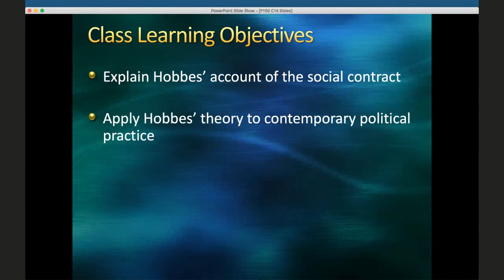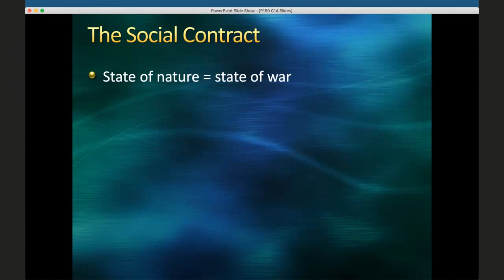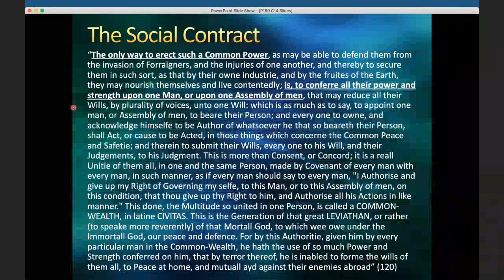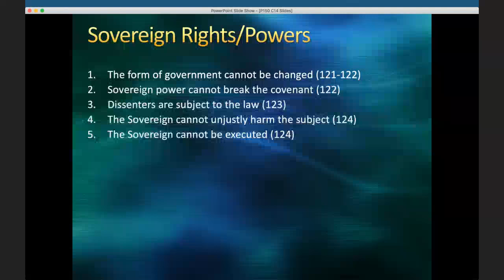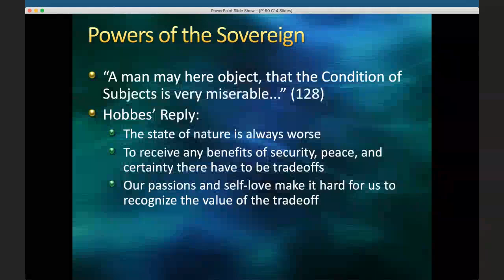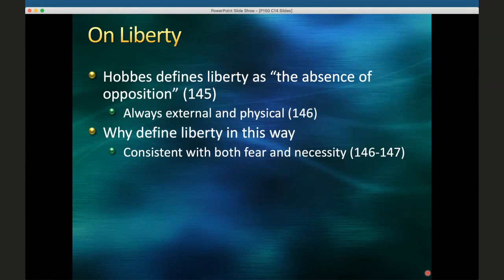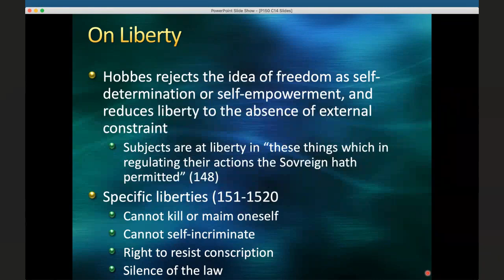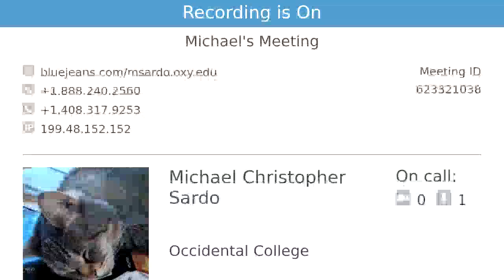Pols 150 Class 14: Hobbes on Political Authority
Hobbes' account of the social contract and sovereignty

Assigned Reading
Hobbes, Leviathan: Chapters 17-21
Recommended:

**Sorry about the dead airtime at the end, Bluejeans froze when I stopped sharing the slides and just kept recording for several minutes**